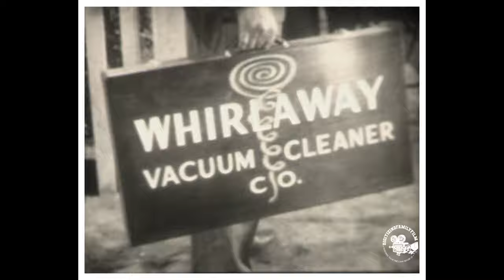You're in the Army Now